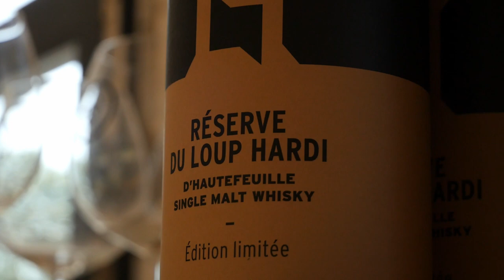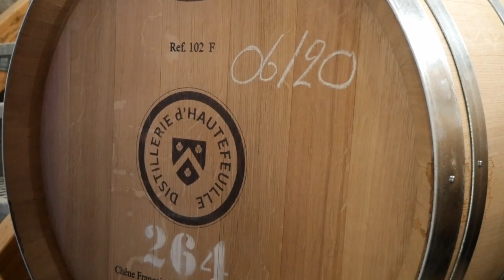COMMENT FAIRE DU WHISKY ? DISTILLERIE D'HAUTEFEUILLE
Un reportage de Mathieu GRUBIS et Pauline LACROIX